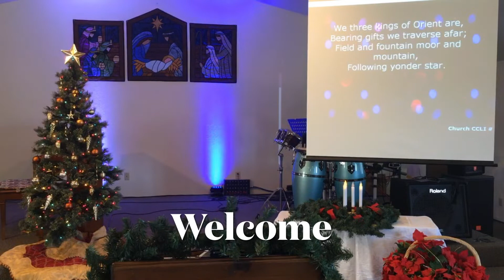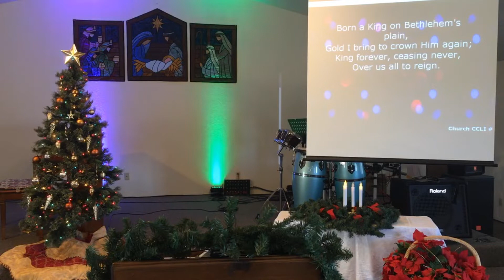Sunday Sermon December 20, 2020 “His Star Rising ”Matthew 2:1-12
Welcome to the King City Bible Church Sunday Sermon.  Today’s sermon was recorded on December 20, 2020. Pastor Jim continues this advent season with his sermon from the Book of Matthew Chapter 2 verses 1 through 12.  We hope you enjoy his message titled “His Star Rising.”